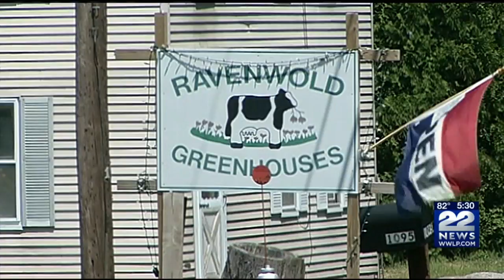Northampton Police investigating after breaking up massive cockfighting operation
A barn inspection led police to secure a warrant to search the buildings, where they found more than 400 birds.